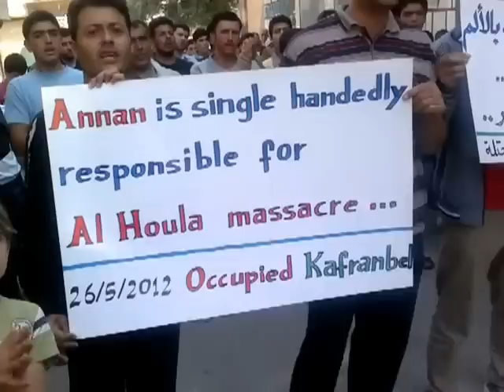كفرنبل:صباحية مبكرة والحولة أدمت قلبها26-5-2012ج2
دمعتنا ممزوجة بالألم .ومن قلب الألم سينفجر الاعصار